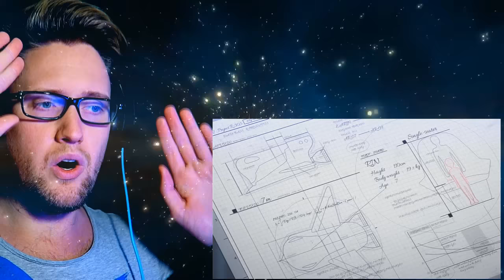"Shelter" by Porter Robinson & Madeon - (Short Film with A-1 Pictures & Crunchyroll) REACTION!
We watch the video "Porter Robinson & Madeon - Shelter (Official Video) (Short Film with A-1 Pictures & Crunchyroll)". This was one of the most emotional and beautiful anime moments I've seen in a long time. Big applaud to everyone involved in this production. AMAZing work!

Credits (Full credits can be found in original video):
Original Story by: Porter Robinson
Storyboard Animation Director: Toshihumi Akai

Painted by: Asuka Yokota Mayu Morita Ayaka Nagai Kyoko Hara Ayaka Murakami Akane Edagawa Ayaka Suzuki Mana Hokuto
Special Effects: Aya Kubota (Graphinica)
Art Director: Yusuke Takeda (Bamboo)
CGI Animation: Yuusuke Noma You Fukuda Shigeru Horiguchi
Editing: Akinori Mishima (Graphinica)
Sound Recording Director: Akiko Fujita
Sound Production Manager: Yusuke Watanabe
Sound Recording Production: HALF H.P STUDIO
Executive Producer: Porter Robinson

Toodeloo!